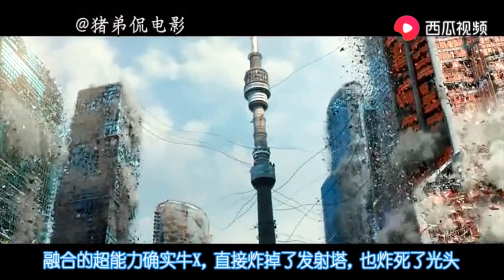【猪弟】俄罗斯科幻电影，半熊人手持机关枪，拯救了全世界 l 守望者 Watchmen (2009)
守望者的剧情简介 · · · · · ·
　　由于邪恶势力肆意蔓延，一群具有超群实力的正义之士挺身而出，他们戴着面具，身着奇装异服，与各种坏蛋展开较量。不久，他们的英雄事迹通过媒体传遍全国，美元钞票、丝绸鬼魂、罗夏、城市队长等超级英雄的名字广为传播，他们更参与到大大小小的重大事件之中，也因各自的性格遭受着不同的命运。但是在20世纪70年代，政府出台的法令导致一部分不愿成为权贵爪牙的英雄退休，超级英雄集团由此分化。
　　1985年的一天，效力政府的超级英雄“喜剧演员”爱德华·布莱克（杰弗里·迪恩·摩根 Jeffrey Dean Morgan 饰）被人杀害。四处逃亡的“罗夏”的沃尔特·科瓦奇（杰基·厄尔·哈利 Jackie Earle Haley 饰）意识到有人正向曾经的超级英雄痛下杀手，而这背后隐藏着更大的阴谋
导演: 扎克·施奈德
编剧: 大卫·海特 / 亚历克斯·谢 / 戴夫·吉布森 / 艾伦·摩尔
主演: 帕特里克·威尔森 / 卡拉·古奇诺 / 比利·克鲁德普 / 玛琳·阿克曼 / 杰弗里·迪恩·摩根 / 更多...
类型: 动作 / 科幻 / 悬疑
制片国家/地区: 美国